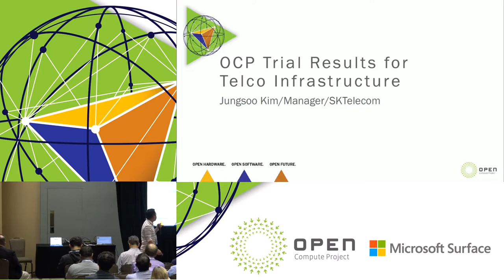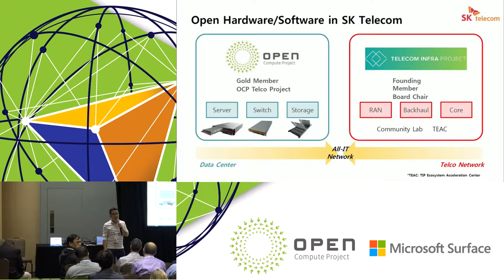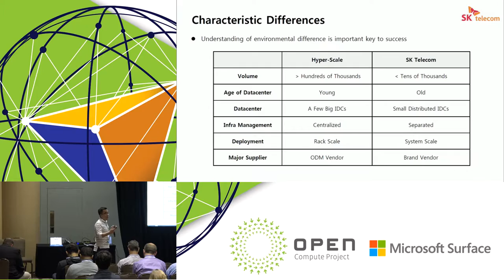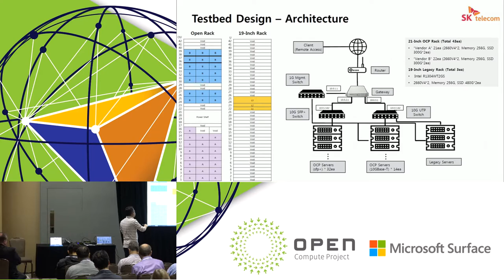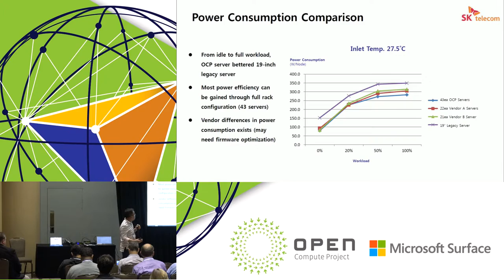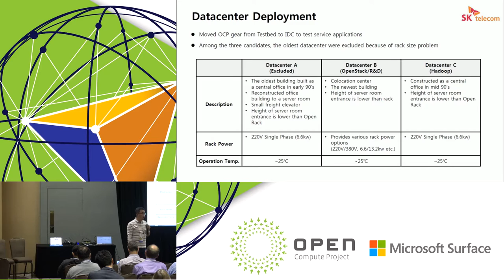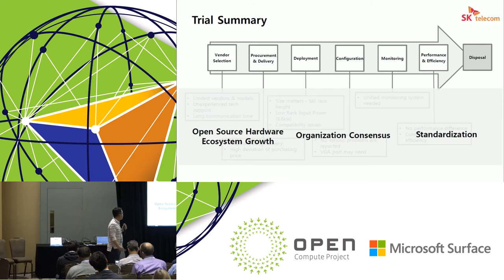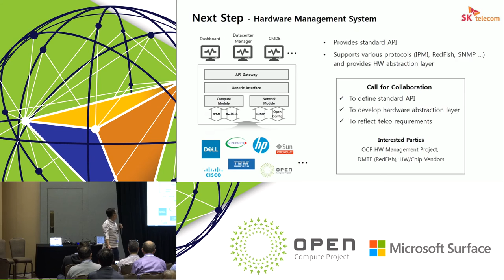OCP Trial Results for Telco Infrastructure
Speaker: Jungsoo Kim, Manager, SK Telecom

The Open Compute Project has received a lot of attention and interest from the computing industry because of its innovative transformation of data center architecture and its components. One of key innovations of the OCP is a 21” rack architecture, and systems that are designed to increase computing density and energy efficiency. As the leading telecom operator in Korea, SK Telecom has tried to find ways to enhance its efficiency of data center and network infrastructure. In order to achieve the goal, adoption of new technology is inevitable which surmount the limitation of legacy technology. However, most telco datacenters are designed to accommodate 19” standard IT equipment, and the adoption of OCP gears to existing datacenter needs meticulous analysis. As the first step of introduction of new technology, we conducted OCP trial for telco infrastructure with three objectives in mind: (1) Analysis of OCP System Deployment Environment, (2) Evaluation of Efficiency, Serviceability, and Performance, (3) Application Test. For this upcoming talk, SK Telecom would like to discuss about the details of OCP trial results including procurement process, data center deployment environment, testbed design, benchmark test results, and so on. We especially would like to share comparison between 19” rack mount server and 21” OCP system in various environments. We also would like to discuss OCP environment of Korea where OCP ecosystem is not mature and has relatively small market; and address the practical issues – vendor selection, existing datacenter deployment, technical support, compatibility – and ask to OCP telco members for collaboration to solve those issues.